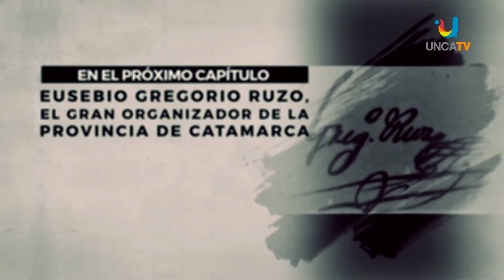AUTONOMÍA DE CATAMARCA, LA HISTORIA DESCONOCIDA.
En el cuarto capítulo de Autonomía de Catamarca, la Historia Desconocida, develamos por qué Avellaneda y Tula se convirtió en el primer gobernante de la entonces flamante provincia de Catamarca. Conoce todos detalles de una historia apasionante en esta producción de UNCA TV, con la conducción de Marcelo Gershani Oviedo, profesor de Historia de la facultad de Humanidades de la Universidad Nacional de Catamarca.